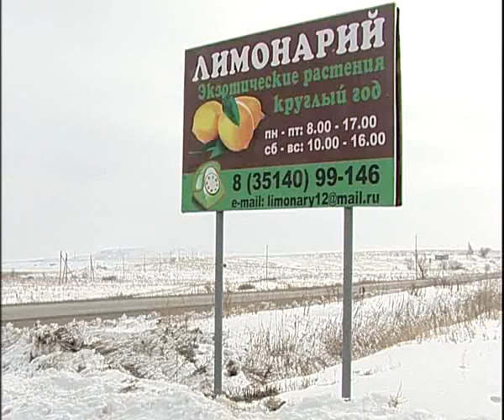Limonarii short 3 15 2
Алексей Челейкин - Лимонарий для эфира 3-15-2, Alexey Cheleykin - Lemonar short 3-15-2